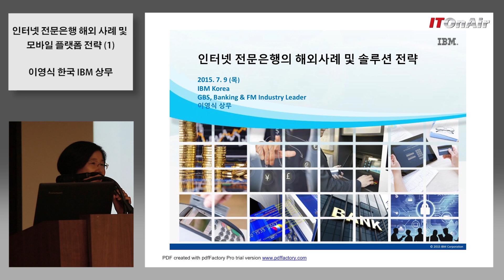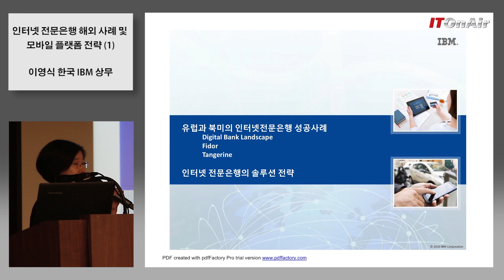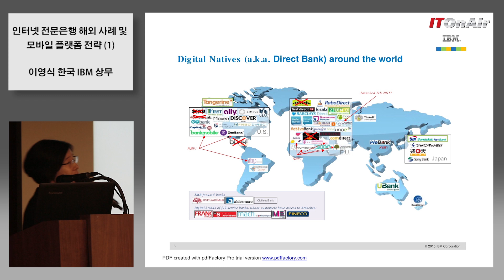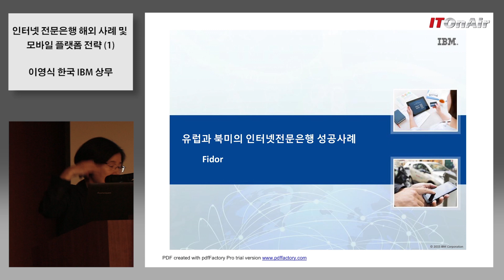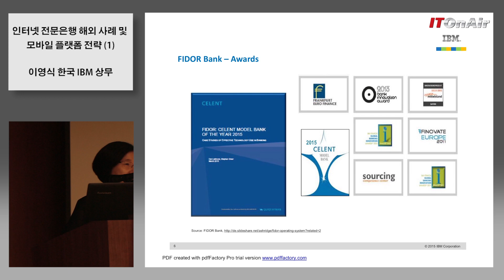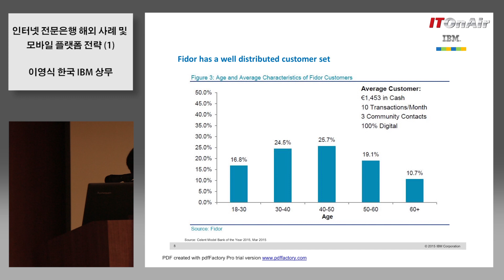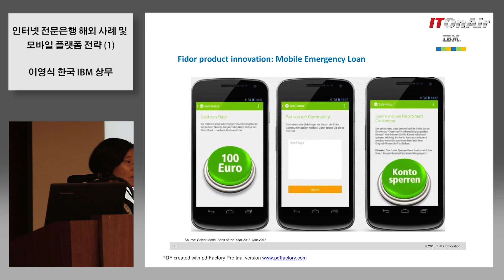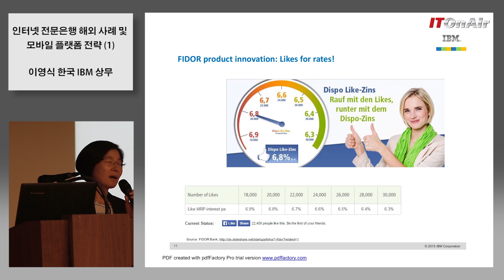디지털뱅크 4가지 모델과 독일 피도르뱅크 사례 (인터넷 전문은행 해외사례, 이영식 한국IBM 상무 발표)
이영식 한국IBM상무의 '인터넷 전문은행 해외사례 및 모바일 플랫폼 전략'이란 제목의 강연. 1부에서는 디지털뱅크의 4가지 모델과 인터넷 전문은행 성공사례 등에 대한 설명을 했다. 독일의 피도르뱅크 사례에 대해 집중 소개했다. 2부에서도 피도르뱅크에 대한 소개가 계속된다.